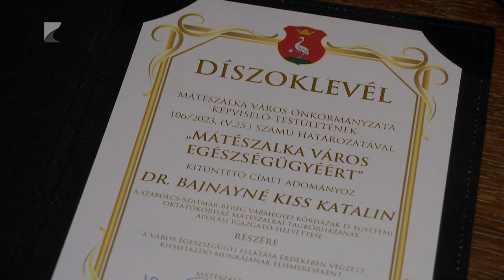Elismerések Mátészalka napján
Fülöp István nyugalmazott járási hivatalvezető és a kórház ápolási igazgatóhelyettese is elismerést kapott a mátészalkai városnapon. 54 éve kapott városi rangot Szatmár központja. Az ünnepségen három kategóriában adtak át elismeréseket.